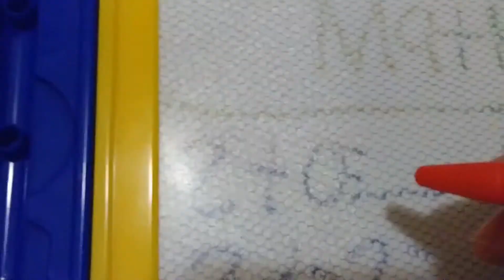My Video Editor